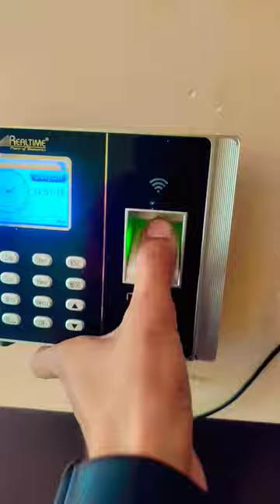Apko konsa part accha lga 🤣 💬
Apko konsa part accha lga 🤣 💬 nishusharmavlogs minivlog shortsvlog vlogs firstvlog viralvlogs vlog minivlogs vlogsvideo nishusharma nishu vlogging @nishusharmaN